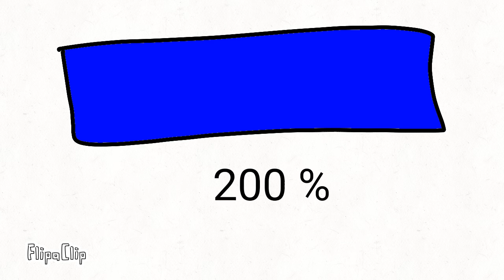Overcharge battery 450 expolosion